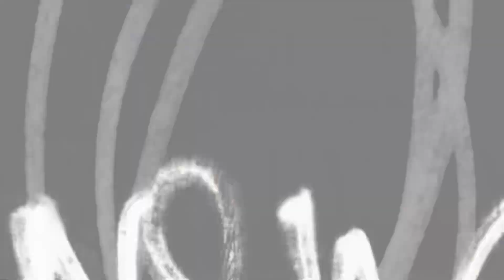PIANO CHALLENGE AND EXERCISE